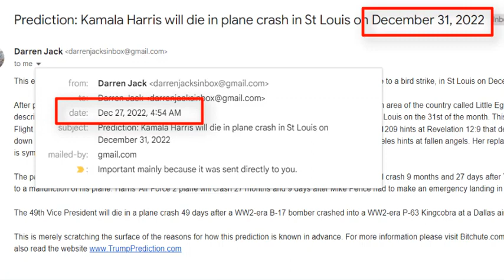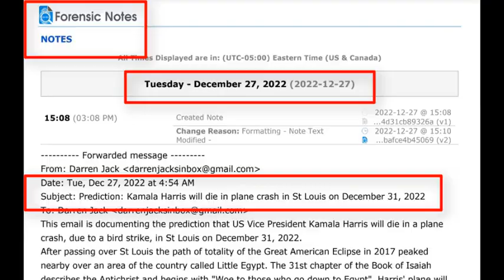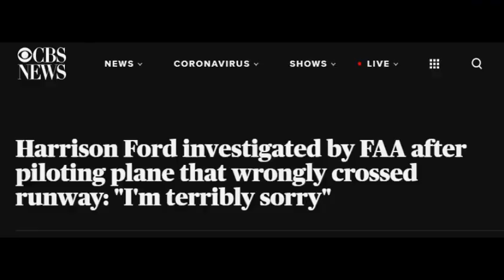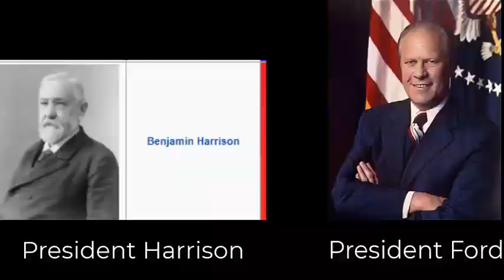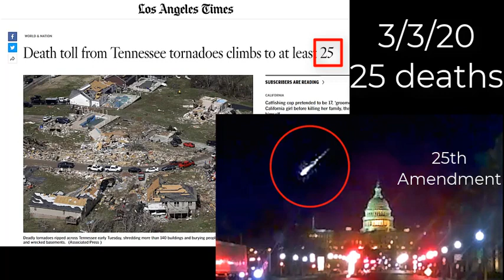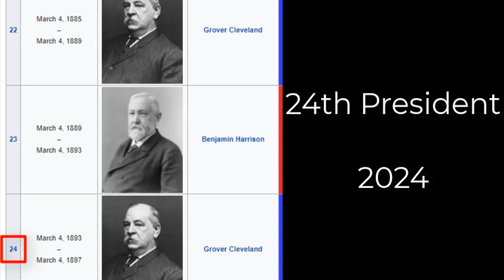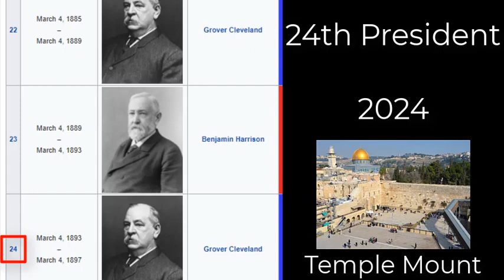Prediction - INDIANA JONES 5 + 5 x 5 + 5 days = Harris' plane will crash Dec 31